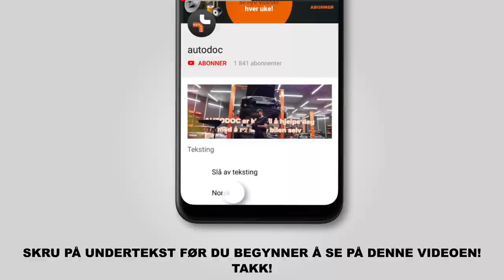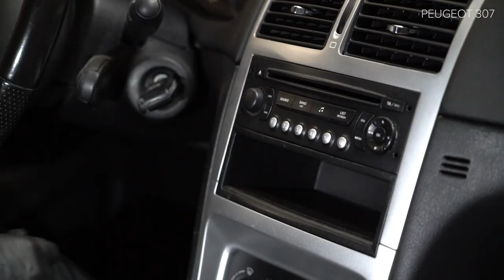Hvordan bytte pollenfilter / kupefilter på PEUGEOT 307 SW [AUTODOC-VIDEOLEKSJONER]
Hvordan bytte pollenfilter / kupefilter på PEUGEOT 307 1 (3H) 2.0 Stasjonsvogn 2002–2009 [AUTODOC-VIDEOLEKSJONER]

Pollenfilter for kjøretøyet PEUGEOT 307 Estate (3E) (03.2002–12.2009) / PEUGEOT 307 Hatchback (3A/C) (08.2000–04.2012) / PEUGEOT Partner II Van (04.2008–...) / CITROËN C4 I Picasso (UD) (10.2006–08.2013) / CITROËN Berlingo II Van (B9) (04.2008–...) bør som regel erstattes i én og samme prosedyre. Det er imidlertid noen små forskjeller, på grunn av spesifikke egenskaper ved kjøretøyets design.

🔝 De beste merkene som produserer pollenfilter: STARK; BOSCH; CHAMPION; RIDEX; VAICO

🛠️ Verktøyene du trenger for å erstatte pollenfilter:
- skjermtrekk